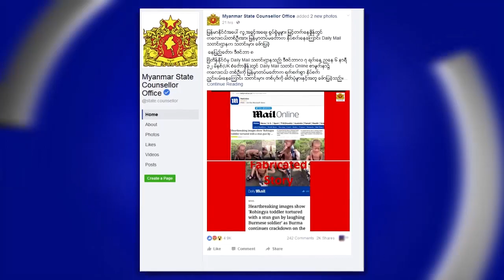Weekly Highlight December 10 2016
၂ဝ၁၆ ဒီဇင္ဘာလ ဒုတိယပတ္အတြက္ ထူးျခားတဲ့သတင္းေတြကို မေဟမာစိုး က တင္ျပေပးမွာပါ။

လြတ္လပ္တဲ့အာရွအသံ

ျမန္မာသတင္းနဲ႔ဗီဒီယိုေတြၾကည့္ႏုိင္ဖို႔